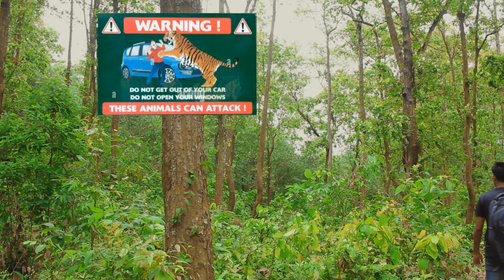Tiger attack man in forest | New Tiger Video 2023 | tiger attack movie | Royal bangle tiger attack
Tiger attack man in forest | tiger attack movie | Royal Bengal tiger attack real life fan film
tiger attack man in forest - tiger attack,
mad tiger attack - tiger attack man in forest,
tiger attack man in forest wild wild animals attack,
A Visitor Visit in a scary forest.They went deep into the forest. The forest was very scary. Then visitor Attacked By Tiger, And Save life from tiger, Please See Full Video
STORY:
The story of wood cutter and tiger .Please see full video and give your opinion
** ANTI-PIRACY WARNING** This content is Copyright to Rj Films. Legal action will be taken against those who violate the copyright of the following material presented
Fair Use Copyright Disclaimer : For USA. under Section 107 of the copyright act 1976, allowance is made for fair use for purposes such as criticism, comment, news reporting, scholarship, and research.